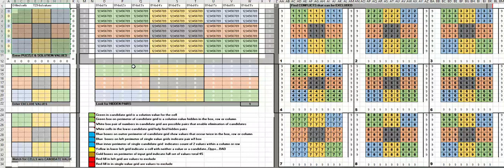sudoku los angeles times may 21 expert rated with 21 exclusions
Good puzzle...many exclusions of various types.  I am getting better at spotting  exclusions but also getting better at using my left hand to enter numbers so my right hand can concentrate on the mouse.  The newspaper software is superior to my program when it comes to recording winners because it is all mouse clicks.  Maybe I should automate the numeric input when the software spots a single or hidden single.  Automating the input will make it possible to drop below one minute most of the time.